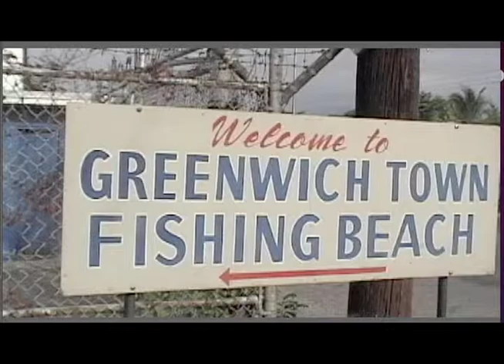Thriller - I'm Not Afraid